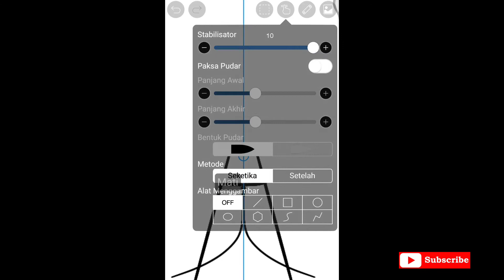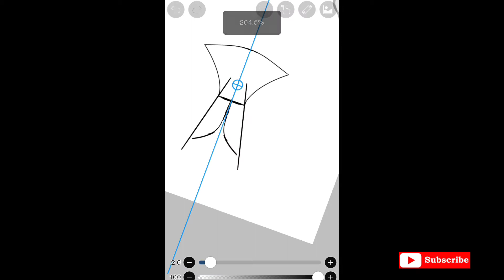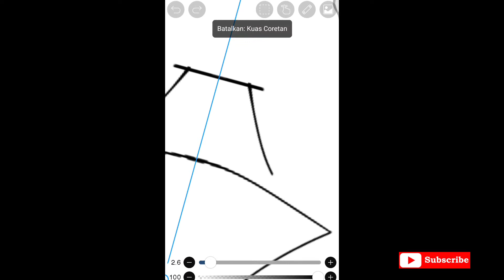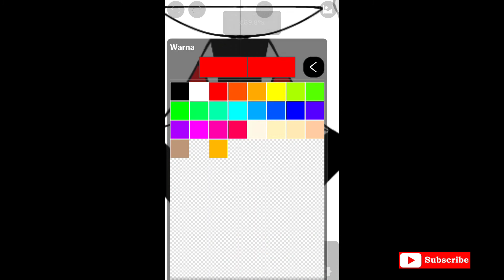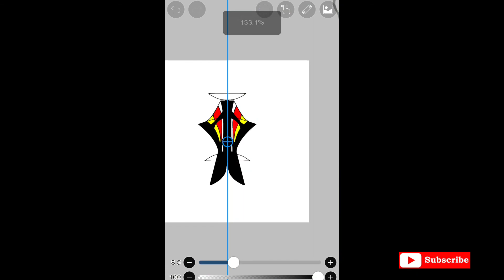Wow😦! Menggambarkan Layangan Kaplik lagi❗ gk bosen ?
Gasss
Tunggu Apa Lagi ?

SALAM JIWA SENI
ART KIDAL CHANNEL